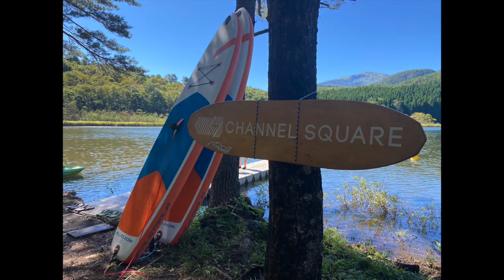国立公園「女沼」で爽快カヤック＆土湯温泉の手打ち蕎麦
●女沼SUP＆カヤック体験

※音声で「五種のよくばりそば」1350円と言ってしまいましたが、1380円の間違いでした。こちらにて訂正いたします。